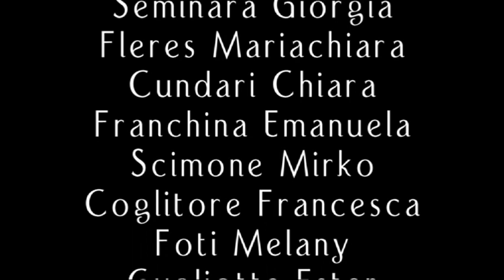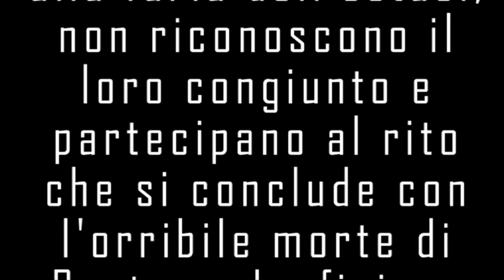LE BACCANTI - Santa Teresa di Riva